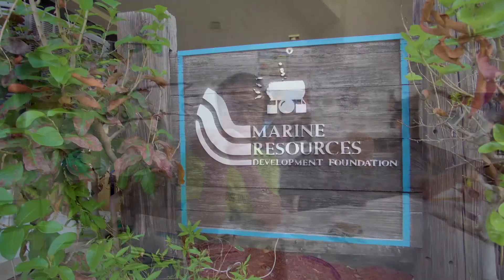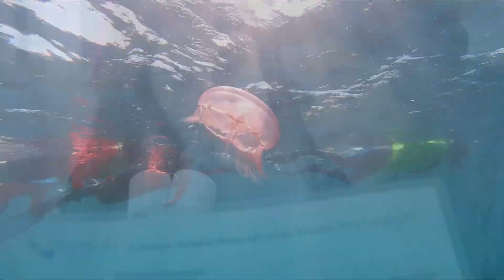World Oceans Day 2020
Celebrate the ocean and MarineLab's mission of lifelong education and adventure!